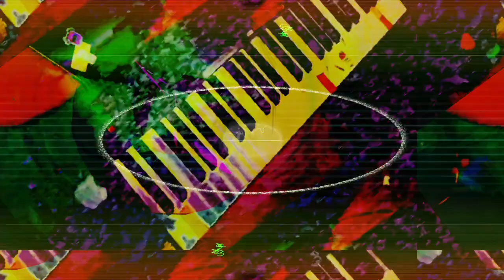[EPILEPSY WARNING] Movie 22 11 15 20h36m18s *Photosensitivity Warning*